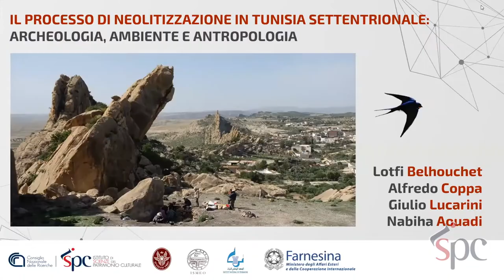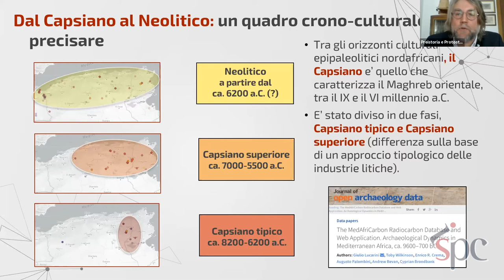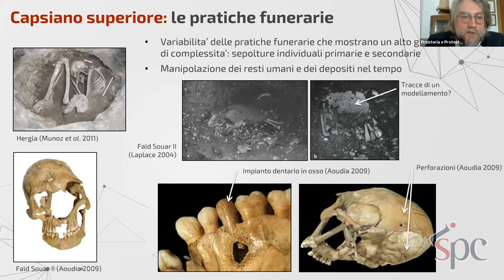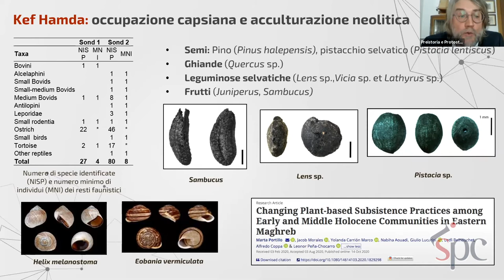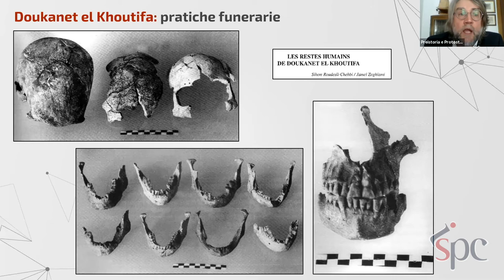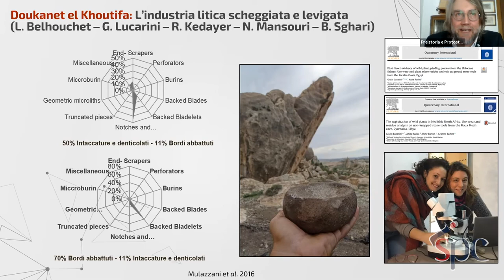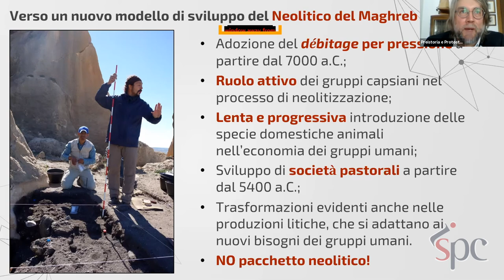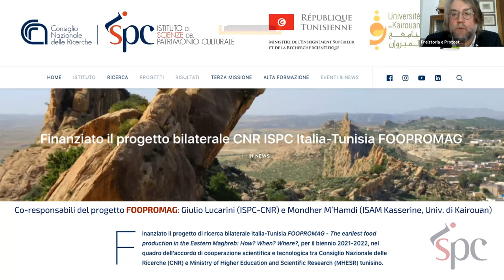05 IL PROCESSO DI NEOLITIZZAZIONE IN TUNISIA SETTENTRIONALE - G. Lucarini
IL PROCESSO DI NEOLITIZZAZIONE IN TUNISIA SETTENTRIONALE: ARCHEOLOGIA, AMBIENTE E ANTROPOLOGIA

Lo studio delle origini delle economie produttive e dei loro impatti ambientali a lungo termine è oggi di grande rilevanza data l'importanza che questi tipi di risorse hanno ancora tra le comunità africane e il dibattito sui loro effetti ecologici.

Comprendere le cause che hanno spinto i gruppi di cacciatori-raccoglitori ad adottare strategie di sussistenza di tipo produttivo durante fasi di forte stress ambientale è assolutamente prioritario se si considerano le risposte ai mutamenti climatici e alla crescente aridità che numerose regioni del pianeta sperimentano anche oggi.

Gli obiettivi principali del Progetto sono la ricostruzione del processo di neolitizzazione nel Maghreb orientale, l’analisi del modello economico e occupazionale e il grado di mobilità dei gruppi umani insediati lungo le alture della dorsale tunisina durante il VI millennio a.C. Un altro importante obiettivo del progetto è la ricostruzione delle possibili relazioni genetiche che legavano questi gruppi ad altre popolazioni neolitiche del Nord Africa e del Mediterraneo centrale.

Queste linee di ricerca saranno esplorate attraverso l'indagine stratigrafica e un set di analisi multidisciplinari da effettuare presso il sito neolitico di Doukanet el Khoutifa, situato sull'altopiano di El Gueria, nei pressi di Siliana. Questo sito può essere considerato il più importante villaggio neolitico, associato a una serie di sepolture, portato alla luce finora nel Maghreb orientale.
IL progetto, erede della pluriennale collaborazione tra l’Institut National du Patrimoine (INP), l’Università di Roma Sapienza e l’Università di Bologna, si inserisce nel nuovo accordo scientifico, attualmente in fase di definizione, tra INP, CNR ISPC e ISMEO.

Recentemente l’emergenza sanitaria da COVID-19, ci ha spinto a rimodulare i nostri programmi di ricerca sul campo; ciononostante, le indagini, soprattutto quelle di tipo analitico, e le attività di diffusione dei risultati di ricerca non si sono mai interrotte. Nel prossimo futuro, un nuovo slancio ai lavori sarà dato anche nell’ambito del progetto bilaterale FOOPROMAG tra CNR e Ministère de l’Enseignement Supérieur et de la Recherche Scientifique tunisino che è stato appena finanziato.